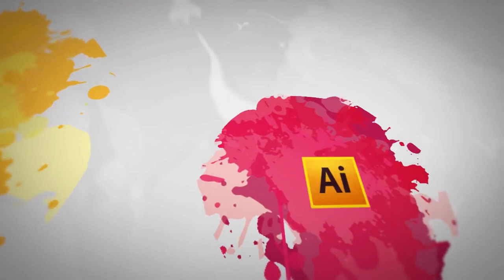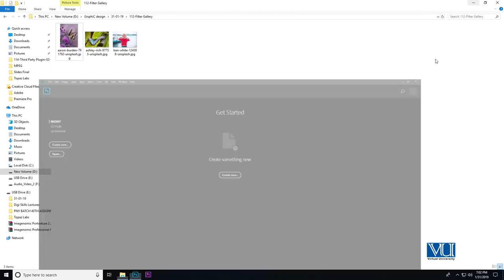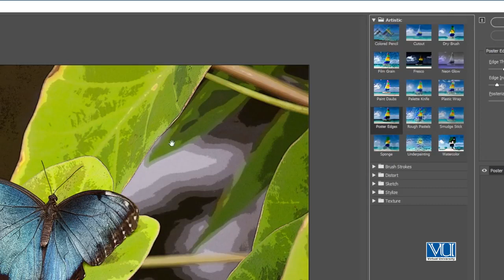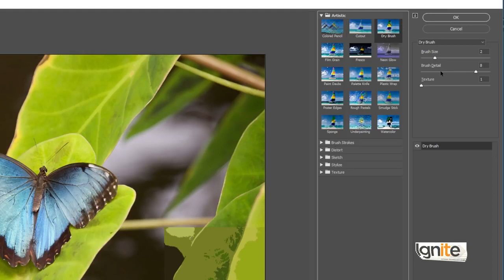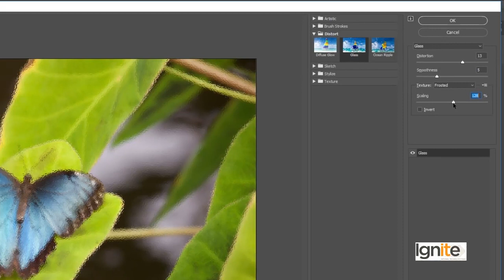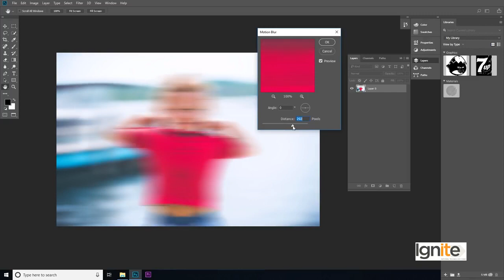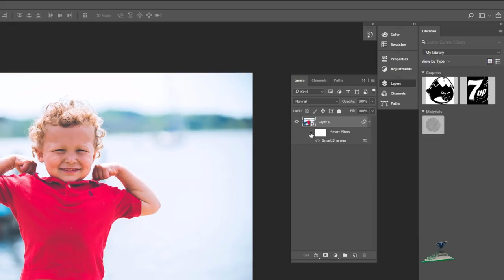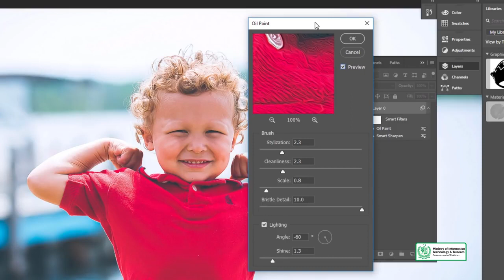Software - Adobe Photoshop - Filter Gallery - Digiskills - DigiSkills Pakistan